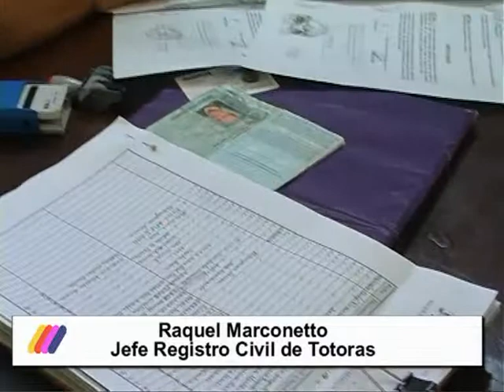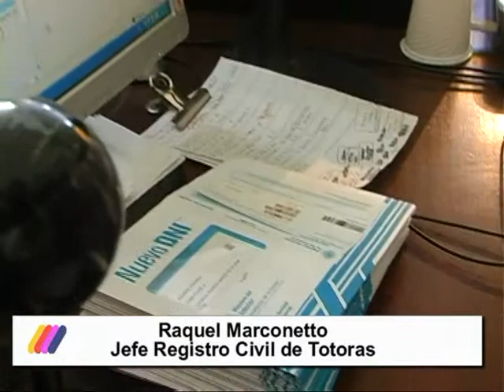RAQUEL MARCONETTO REGISTRO CIVIL TOTORAS